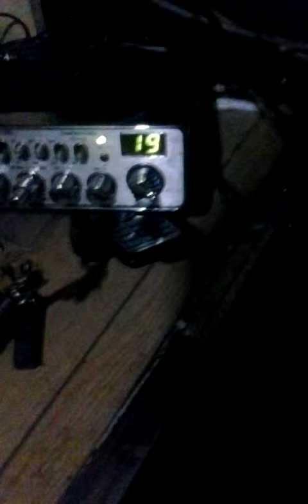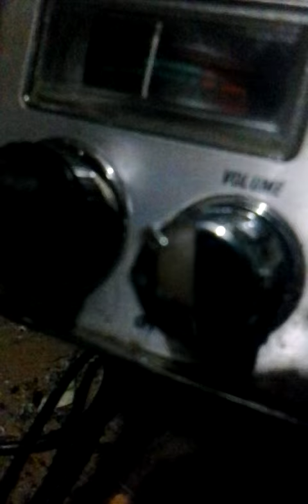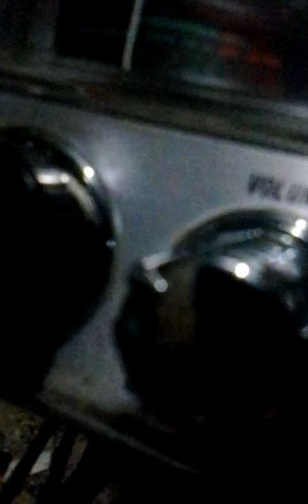Cb19nyc.Crashing, Hallucinating&Dillu150109_055330